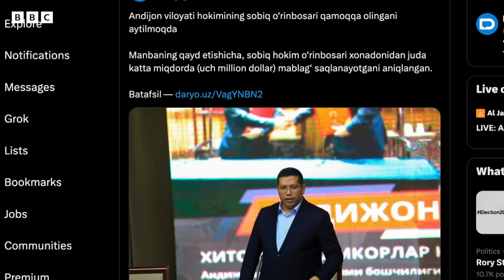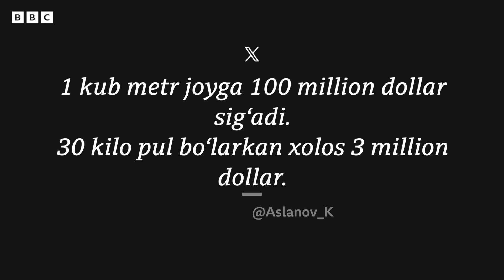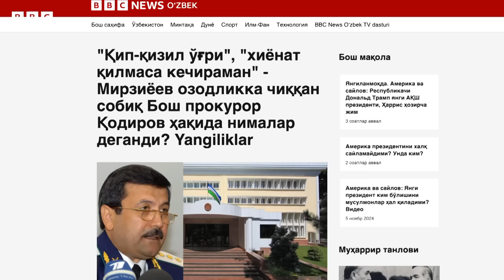Ҳоким ўринбосари 3 миллион доллар билан қўлга тушди - ҳокимчи? BBC News O'zbek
Ҳоким ўринбосари 3 миллион доллар билан қўлга тушди - ҳокимчи?

Ўзбекистонда илк маротаба вилоят миқёсидаги амалдор 3 миллион доллар билан ушлангани хабар берилди. Андижон вилоят ҳокими ўринбосари лавозимидан яқинда бўшатилган Ботиржон Ҳамроев бу пулларни уйида сақлагани айтилмоқда.